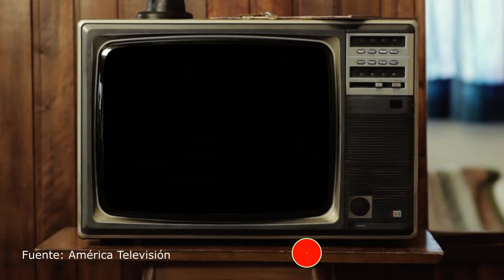¡SIGUE SORPRENDIENDO! LA UCHULÚ CANTÓ JUNTO A RUTH KARINA Y SORPRENDE EN EL ARTISTA DEL AÑO.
¡Imparable! La carismática uchulú cautivó esta vez al jurado junto a Ruth Karina ...